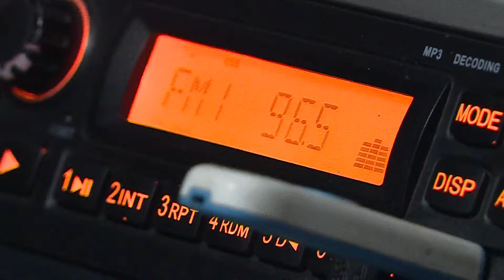Drivers and World Cup